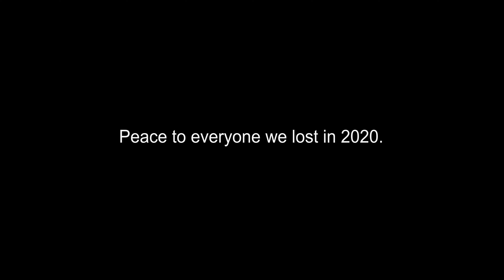Goodbye Twenty-Twenty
A solemn bow to the year of last. A year of fear, confusion, change, and growth for many. Myself included. This video contains 180 of my favorite photos taken last year along with a short message. Love to all, and dreams to a better one.